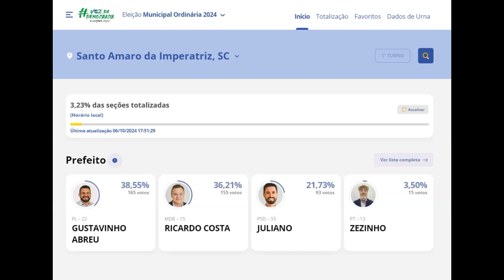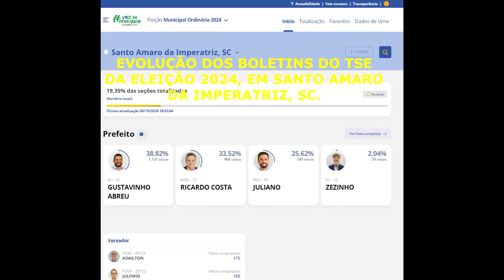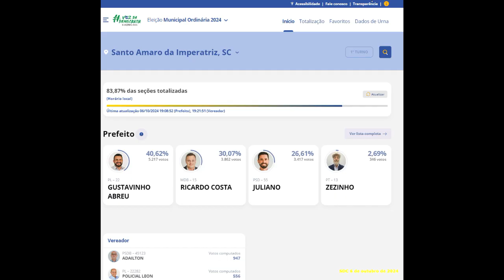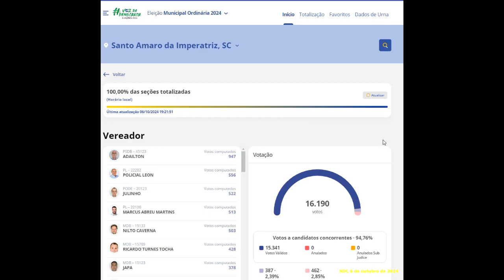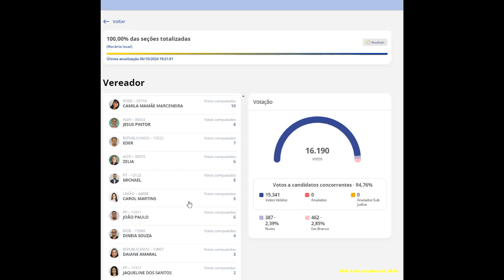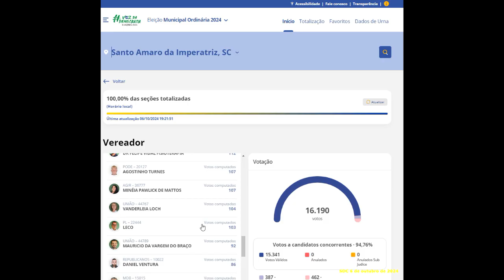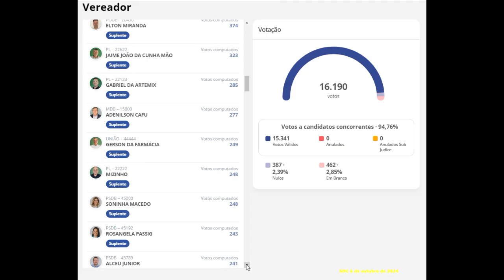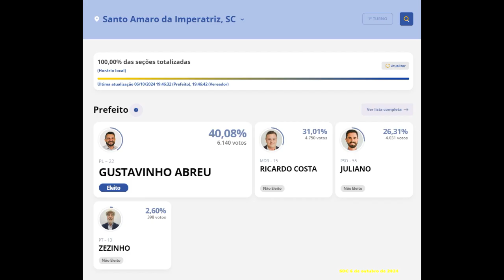BOLETINS E PORCENTAGENS DO TSE DA APURAÇÃO DAS ELEIÇÕES 2024, EM SANTO AMARO DA IMPERATRIZ, SC.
Esse video mostra a evolução das porcentagens dos boletins do TSE, do resultado de votação para prefeito e vereadores, em Santo Amaro da Imperatriz, no dia 6 de outubro de 2024, com gravação da tela do computador na página do TSE. This Youtube Channel was made for you by Sebastião da Cruz, from Brazil, and show us  the brazilian art, music, bands,  graphology, and much more. Video de Sebastião da Cruz.